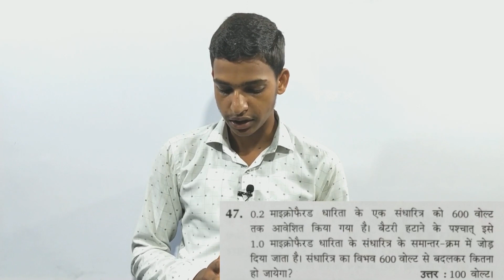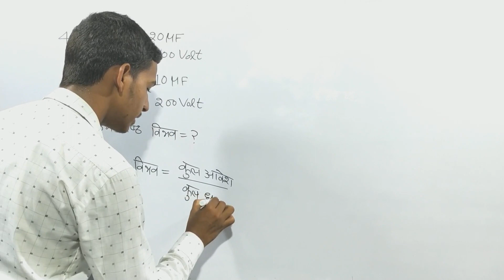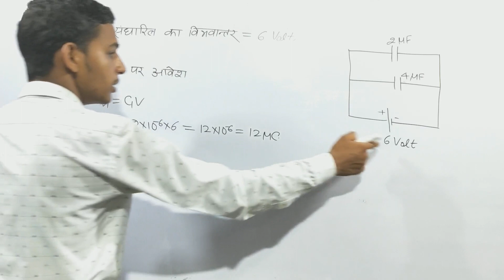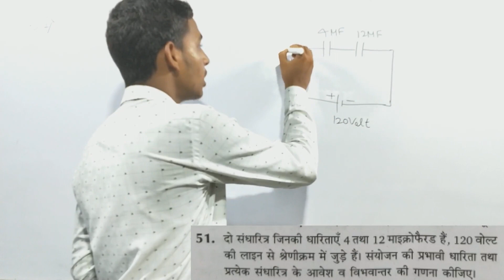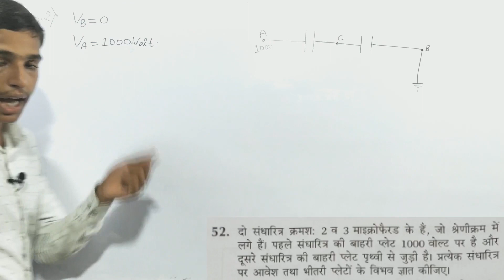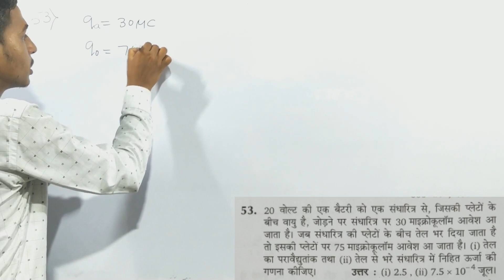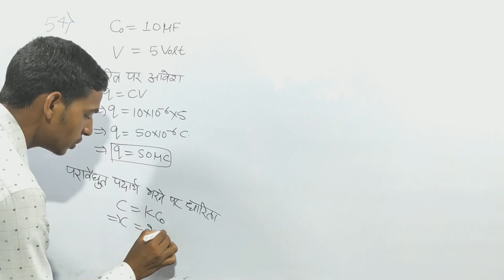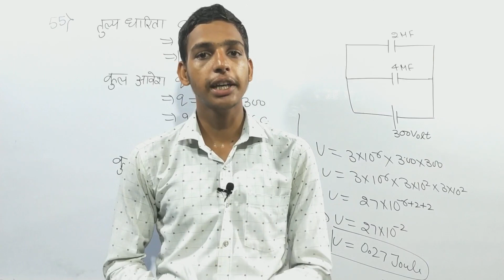Class 12 Kumar Mittal Physics Numerical of chapter 4 From Q.47 to Q.55.. Kumar Mittal book numerical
Hello Student,
Aaj ki Is video me ham log Kumar Mittal ke book ke numerical ko solve karenge Jisame ham log Q.47 se Q.55 tak ke numerical ko solve karenge. Thanku so much... Stay tuned with MPhy Center for such videos...

Hello Students,
       Today In this video we will solve numerical of Kumar Mittal book in which we will solve the qi from Q.47 to Q.55.. So Stay tuned with us for clear all doubts... Thanku so much

Today we will clear some doubts like:-
1:- Kumar Mittal Physics Class 12 Numericals
2:- Kumar Mittal Numerical of chapter 4 q46 of class 12
3:- Kumar Mittal Numerical of chapter 4 q48 of class 12
4:- Kumar Mittal Numerical of chapter 4 q50 of class 12
5:- Kumar Mittal Numerical of chapter 4 q53 of class 12
6:- Kumar Mittal Physics Class 12 Numericals
7:- Class 12  Physics chapter 4 numericals in hindi kumar mittal
8:- Class 12 Physics Numerical
9:- Kumar Mittal Physics Class 12 Chapter Kumar Mittal